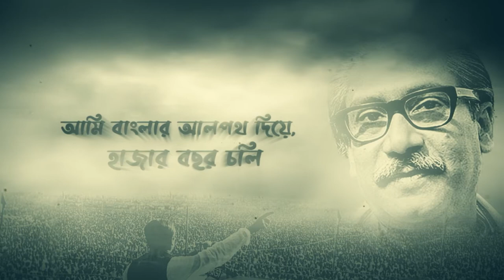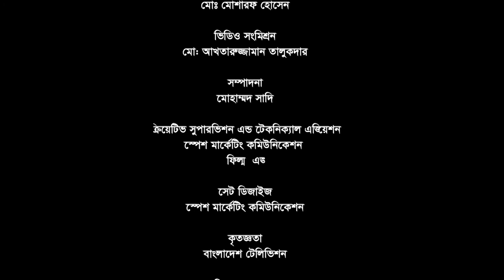শতবর্ষে শতকন্ঠে বঙ্গবন্ধু পর্ব: 2। shotobosha shotokonthe episode0২। K. M. Khalid। Lima Rahaman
বঙ্গবন্ধু শেখ মুজিবুর রহমানের জন্মশত বার্ষিকী উপলক্ষ্যে সারাদেশের শীর্ষ আবৃত্তি শিল্পীদের নিয়ে আয়োজিত অনুষ্ঠান “শতবর্ষে শত কবিতা” পর্ব : ০২।

পরিকল্পনা : আসাদুজ্জামান নূর
নির্দেশনা : মো: আহকামউল্লাহ
প্রধান সমন্বয়ক : মো: আহকামউল্লাহ
সমন্বয়ক : আজহারুল হক আজাদ
               মাসুদুজ্জামান
               মীর মাসরুরজামান রনি
               কাজী মাহতাব সুমন
               রাশেদ হাসান
সমন্বয়ক সহযোগী : আহসান উল্লাহ তমাল
               জয়দেব সাহা
               শাহাদাত হোসেন লিটন
              এমদাদ হোসেন কিশোর
              দেবাশীষ রুদ্র
              শরিফ আহমেদ বিল্টু
              খান মাজহারুল হক লিপু
              মারিফ বাপ্পী
              মনির হোসেন
              সৈয়দ শহিদুল ইসলাম নাজু
              শিরিন ইসলাম
              মনিরুল ইসলাম
পরিচালনা: জাহিদ হাসান সুমন
              আজহার পিলি
সার্বকি তত্বাবধানে : বাংলাদেশ আবৃত্তি সমন্বয় পরিষদ